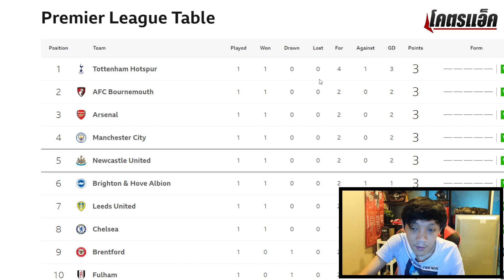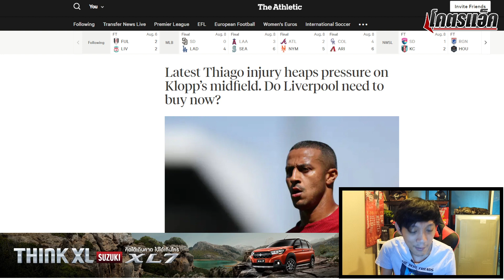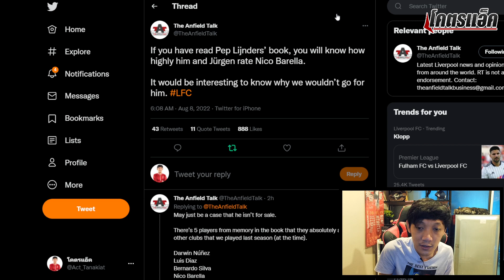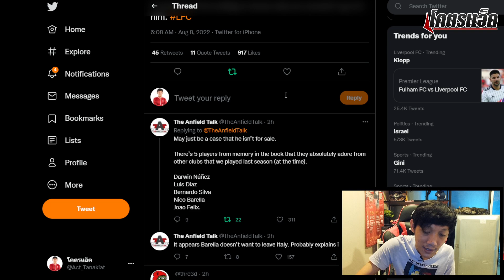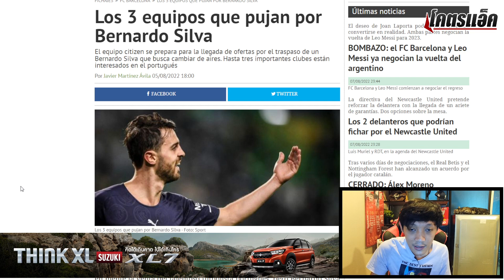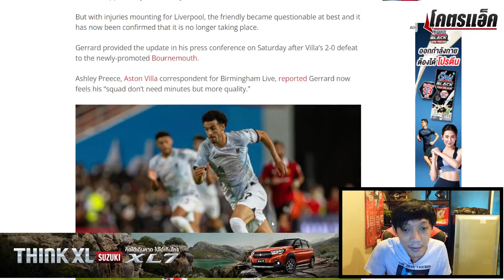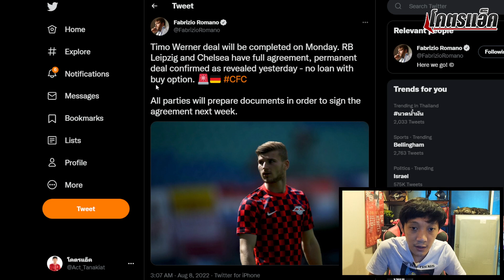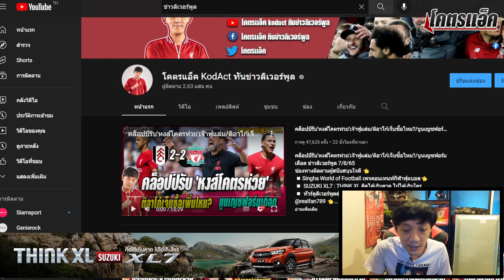ติอาโก้อาการน่าห่วงสื่อจี้ถึงเวลาซื้อ/บาเรลล่าหงส์โคตรชอบ/ยกเลิกอุ่นวิลล่า 8/8/65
◽️Singha World of Football เพจคอนเทนท์กีฬาฟุตบอล👈
◽ SUZUKI XL7 : THINK XL คิดได้เกินคาด ไปได้เกินใคร